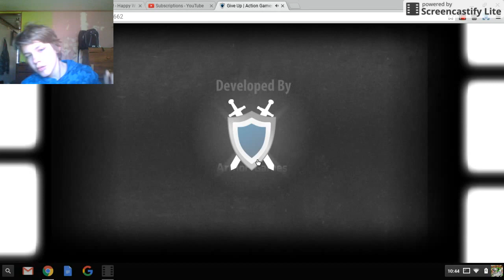dont give up!